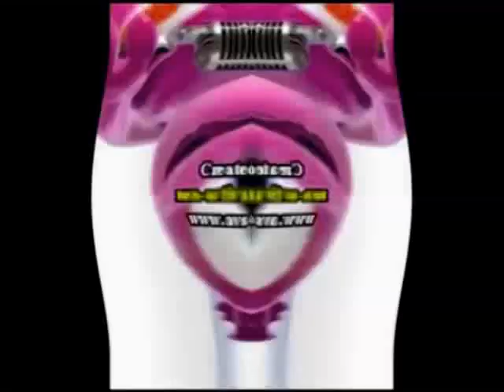2nd Year Anniversary Special!